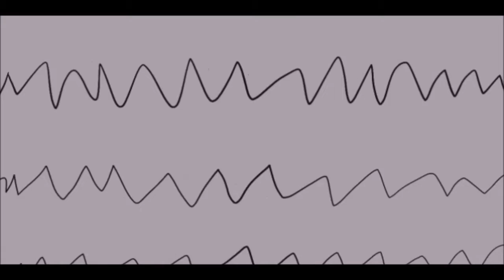LIÇÕES DE VIDA E PIADAS RUINS - Os Sem Ideias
e então, já faz um BOOOOOOOOOOM tempo que não postamos... mas é que, está realmente difícil de animar, e para o pessoal dublar... muitas provas e simulados... espero que entendam... e possivelmente... os próximos vídeos serão aleatórios a data... ou seja... pode demorar muito, pode ser bem rápido, depende de como for o vídeo. O pessoal deixou eu postar essas mini- animações, então achei que seria algo legal pra descontrair...